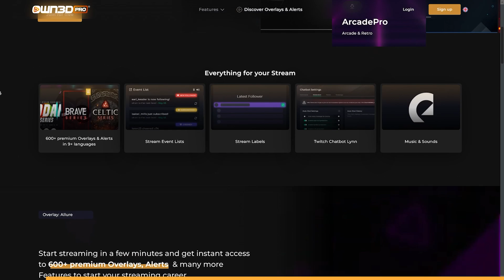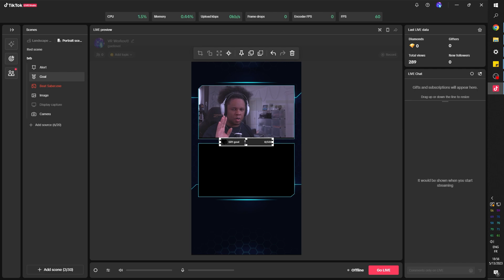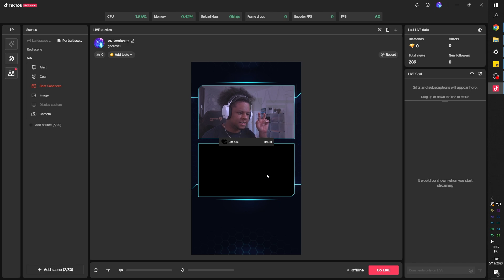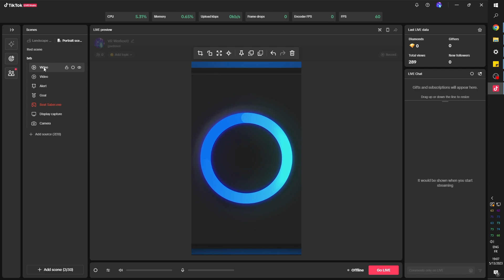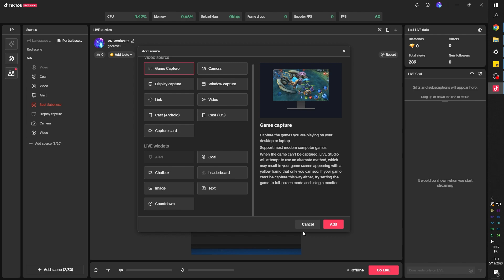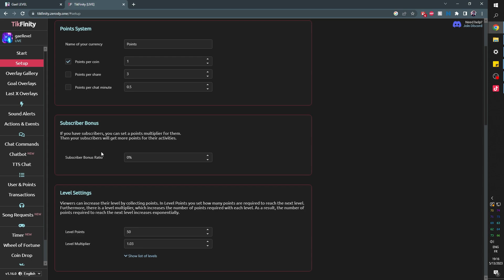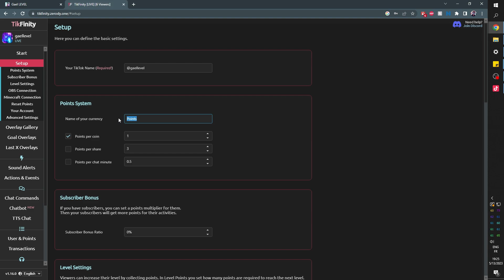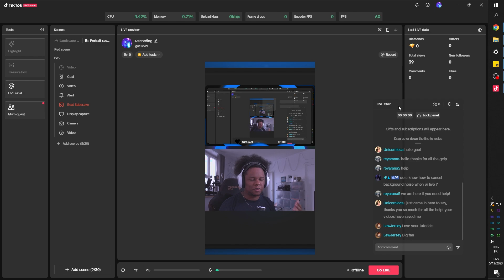TikTok Live Studio Tips for OBS Users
How to use Tiktok's Live Studio to produce high quality live streams.

TIMESTAMPS:
00:00 Intro
00:43 Own3d Pro ad
01:51 The expectation of Tiktok Live
03:38 Add Animated overlays to Tiktok Live
08:14 TikFinity Custom Alerts & goals for Tiktok Live
12:24 Read chat on screen
13:15 how to use OBS and multistream on Tiktok Live